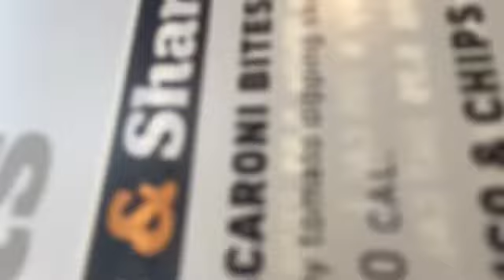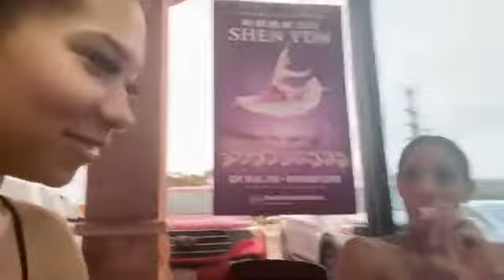Hailey and her bestfriend Makayla went out